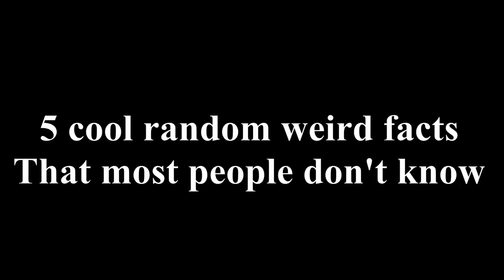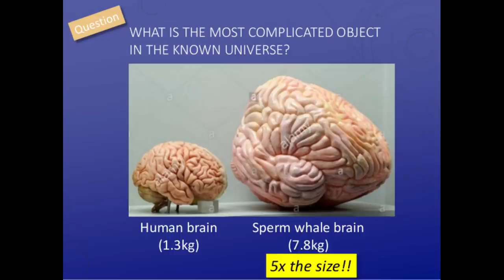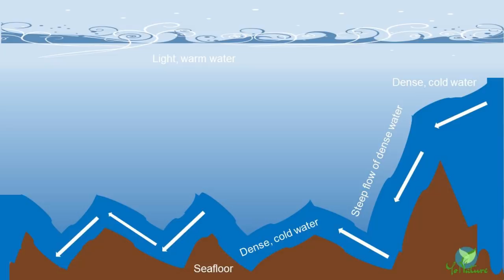5 cool weird random facts most people don't know.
5 cool weird random facts most  people don't know.